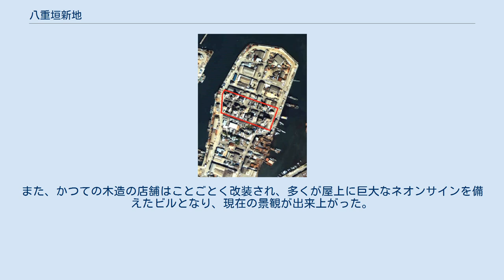八重垣新地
西方向からみた八重垣新地 東方向からみた八重垣新地 城東町二丁目の航空写真。
赤線内が八重垣新地。
国土交通省 国土地理院 地図・空中写真閲覧サービスの空中写真を基に作成 八重垣新地（やえがきしんち）は、香川県高松市城東町二丁目に位置する四国最大の性風俗街である。
通称は城東。
 風俗街は高松市中心部の北東部、高松港に面した倉庫街の一角に位置しており、県条例により店舗型性風俗関連特殊営業が許可された指定地区である。
明治時代に「八重垣遊郭」が創設されて以降、戦後には赤線地帯となり、売春防止法の施行を機に現在の営業形態となった。
 ソープランド10軒と店舗型ヘルスが集中しており、また指定地区外ではあるが近接した場所にラブホテルも1軒立地している。
建物はソープランドが各一店舗専用のビルであるのに対し、ヘルスは複数の店舗が同じビルに同居しているものも多い。
また、どの建物も屋上に巨大な広告塔を備えており、特に夜間は高松港に数多くのネオンサインが写る独特の景観を作り出している。
 風俗街が位置する城東町二丁目は高松港に突き出た小さな半島であるため、この風俗街は周囲の市街地からは地理的に隔離された格好になっている。
指定地区の周囲は約430m、面積は約1.4ha。
歓楽街はこの範囲の中のみに収まっており、周辺に繁華街は形成されず倉庫や漁港、民家が位置しているのみである。
 この地区の法令上の扱いは風俗営業等の規制及び業務の適正化等に関する法律に対応して香川県条例で定める風俗営業等の規制及び業務の適正化等に関する法律施行条例で指定された店舗型性風俗特殊営業の許可区域である。
すなわち本来は香川県内全域で禁止されている店舗型性風俗特殊営業の1号営業（ソープランド）、2号営業（ファッションヘルスなど）及び6号営業（出会い喫茶など）が例外的に許可されている場所である。
ちなみに他に県内でそれらが許可されている場所として琴平町の一部区域がある。
 四国最大の高松都市圏の中心都市であり、また四国各地からの鉄道の集中点で、本州との航路も集中する交通の結節点という立地条件もあって、この地区の集客地域は四国各地だけでなく対岸の岡山県も含まれる。
四国他県においてはこの地区と同様の許可地区があるのに対し、対岸の岡山県にはその許可地区が存在せず、県内全域で店舗型性風俗特殊営業の1号営業（ソープランド）、2号営業（ファッションヘルスなど）が禁止されているため結果的にその需要をこの地区が吸収している状態である。
ちなみに現在、岡山県内で営業しているソープ及び店舗型ヘルスはいわゆる一代営業と呼ばれるもので、禁止前から営業している既得権営業であるため同県における新規開業は不可能であり、なおかつ現在営業中の店舗も廃業もしくは経営者の死亡などにより一旦営業不能になれば再度営業を再開することはできない。
このためそのような地方においては時間の経過とともに性風俗店は減少していく一方となる。
ただし、無店舗型のデリバリーヘルスなどはこの規制にあたらないため、そういった業種に限っては岡山県でも香川県と同様に展開している。
 現代における性風俗許可区域としての八重垣新地の範囲は、風俗営業等の規制及び業務の適正化等に関する法律の施行に伴い香川県条例で制定された施行条例に根拠づけられている。
これに基づく範囲は以下のとおりである。
 この範囲を住居表示で表すと城東町二丁目6番・7番・8番・9番（市道を挟んだ南側のみ）・10番の街区が該当する。
また、この条例で指定される以前の風俗街の範囲は現在よりもわずかに広く、現在南限となっている東西方向の市道に面する建物（市道南側の一連）は風俗街の一部であった。
 この地区における性風俗の歴史は明治時代初期に創設された八重垣遊郭に起源を持つ。
遊郭が設置されたこの地は高松港発祥の場所（東浜港）であり、高松駅周辺に近代的な港湾が建設されるまでは物資の集散地たる一大貿易港であった。
そのような港に面するこの地は、埋め立てにより海に向かって問屋街が拡張していき、その埋め立ての過程で新たに出来た土地が八重垣新地と呼ばれるようになり、そこに遊郭が形成されていった。
明治10年頃までには地先の埋め立て地の扱いであったこの八重垣新地も高松市の町丁である東浜町に編入されている。
 明治末期には宇高連絡船が開業し、昭和初期から戦前にかけては高松駅から四国各地への鉄道網が次々と完成したこともあって、高松は四国の玄関口として繁栄を極めていく。
それに呼応して遊郭も大勢の長距離移...